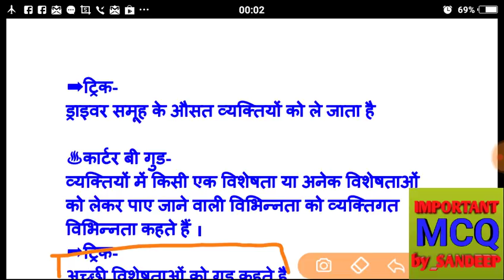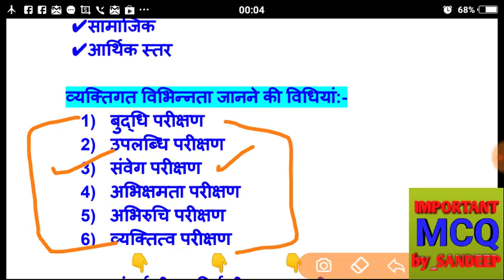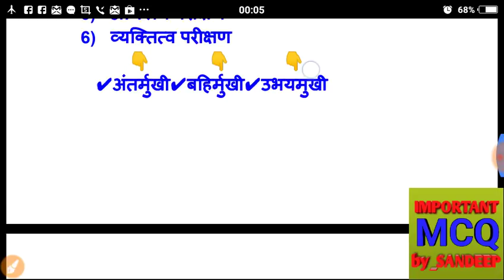व्यक्तिगत विभिन्नता भाग 1 ।। शिक्षक भर्ती 2019 ।।120+अंको की तैयारी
व्यक्तिगत_विभिन्नता भाग 1 ।।
शिक्षक भर्ती 2019 ।।
120+अंको की तैयारी

supertet
शिक्षकभर्ती2019
Current_affairs 2018 ||
 समसामयिकी घटनाएं  2018